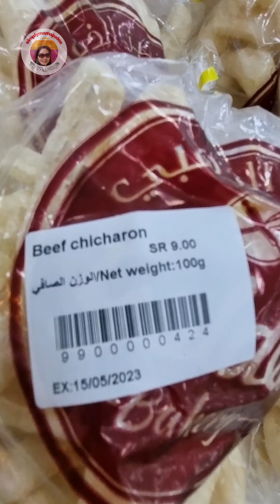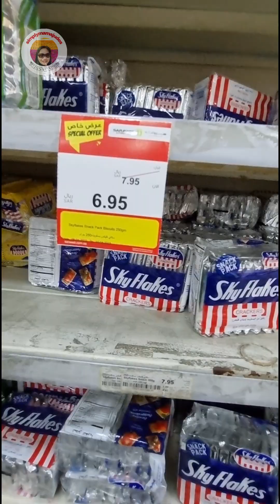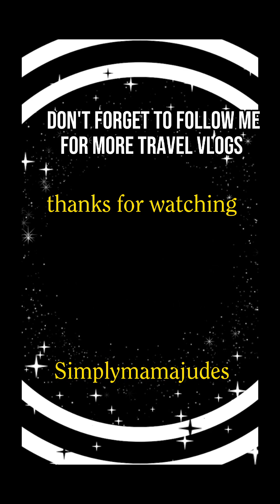Sarawat supermarket, Jeddah,Saudi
Grocery time at Sarawat supermarket Jeddah Saudi